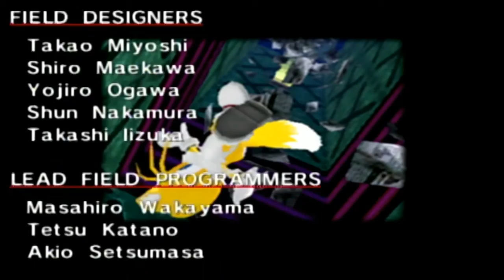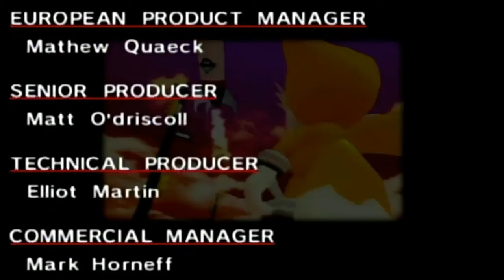Sonic Adventure DX - Episode 15: Believe in myself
In this episode we raced Sonic through the sky deck face off against E-102 gamma and after Saving Amy from the crashing destruction of the egg-carrier race Doctor Eggman in a life-or-death race between Good and Evil trying to prove that even without the help of Sonic we can be heroes too.